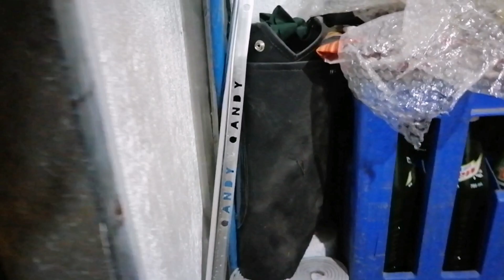Merry Christmas everyone..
Sana ay nasa mabuting kalagayan po tayung lahat..